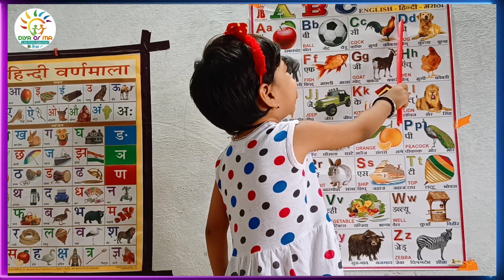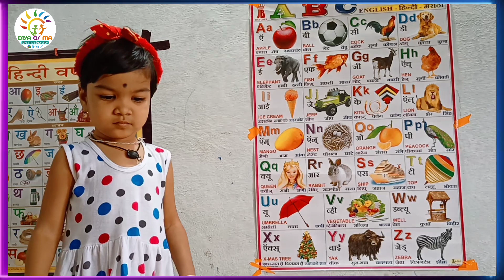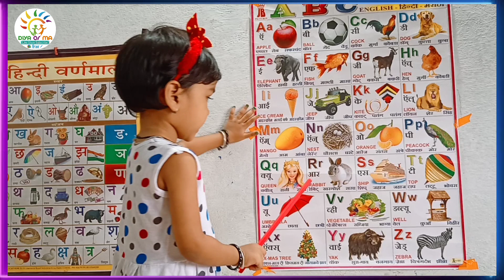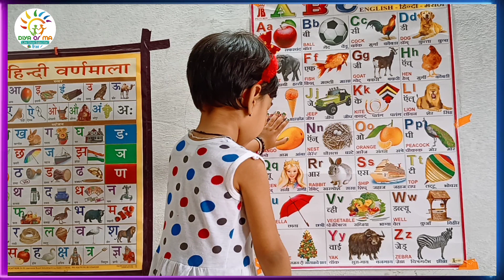ABCD rhymes | ABC for Children |Alphabet Song - DiYAorMA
इस विडियो मे हमने "बच्चों के लिए ABCD rhymes | ABC for Children |Alphabet Song - DiYAorMA की  इस विडियो में  जानकारी दी है जोकि बच्चों को होना जरूरी हैं "

     Thanks🙏🙏

Learn to Counting 1 to 100 | 123 numbers | one two three | 1 to 100 Counting 1 | से 100 तक गिनती

विडियो मे उपयोग किए गए टेग्स
DiYAorMA,
abcd,
abcd rhymes,
धन्यवाद
दिया ओर माँ